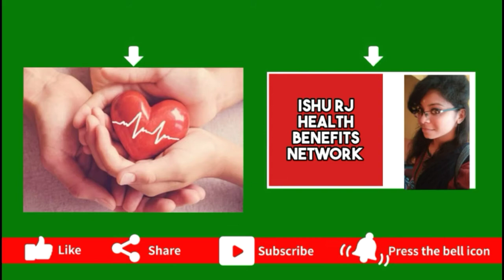உணவுகள் பற்றிய 10 அற்புதமான உண்மைகள் part-2 | top 10 amazing food facts Tamil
The top 10 amazing and interesting facts about food.

உணவு பற்றிய முதல் 10
 ஆச்சரியமான உண்மைகள்.